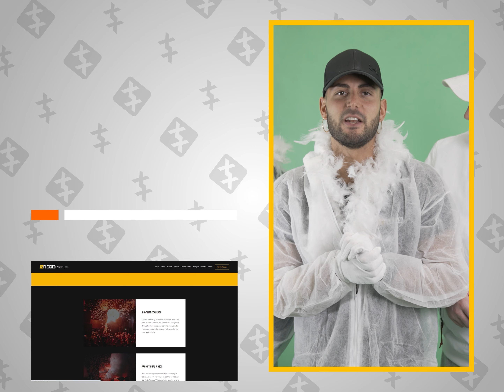East 17 - Stay Another Day (Flexxed Parody)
We hope you enjoyed our parody for East 17's Stay Another Day.
If you like these sort of videos then let us know ❤

Our Amazon shop is now open!